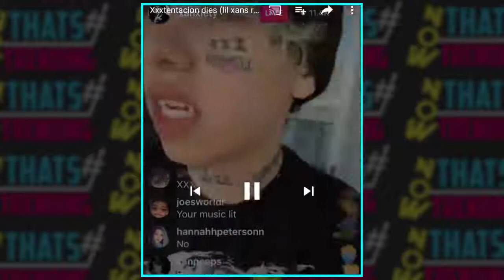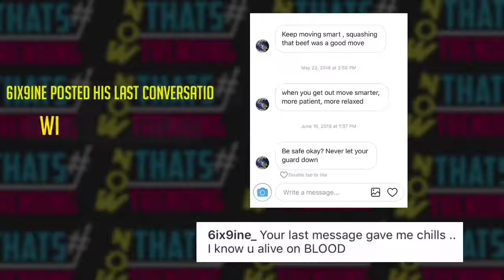Celebrities React to Xxxtentacion Death - Lil Xan reaction smoke Purp Reaction 6ix9ine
Hey guys. I am very shocked with the passing of this amazing celebrity XXXTENTACION.

He was shot in his CAR, by two armed robbers..

R.I.P. Legend.. We all Love you!

He was always so positive, damn... The world lost a Very important man!